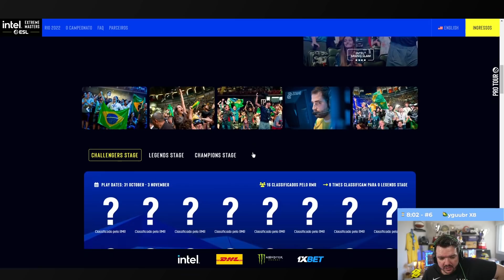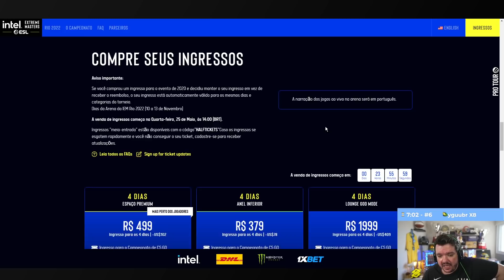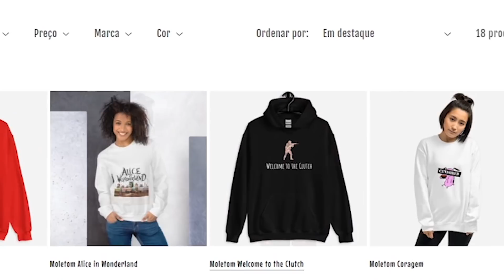GAU ANUNCIA OFICIALMENTE MAJOR NO BRASIL E REAGE AO VÍDEO DE ANUNCIO